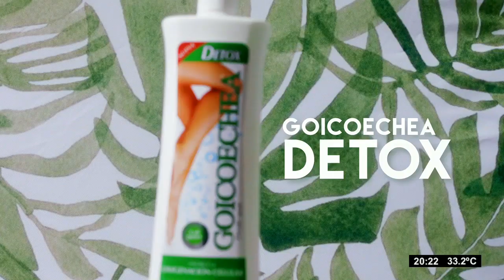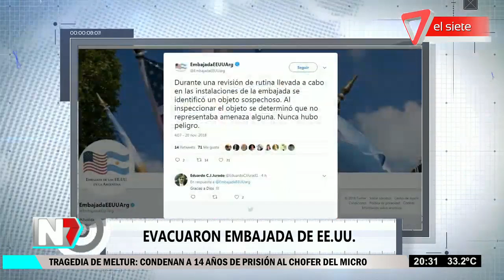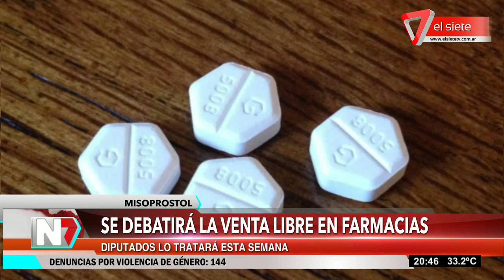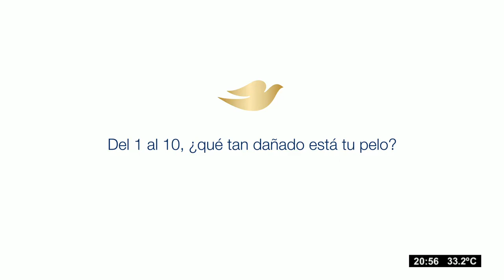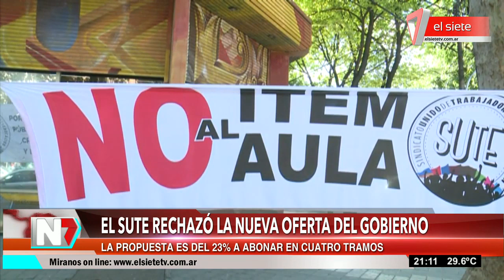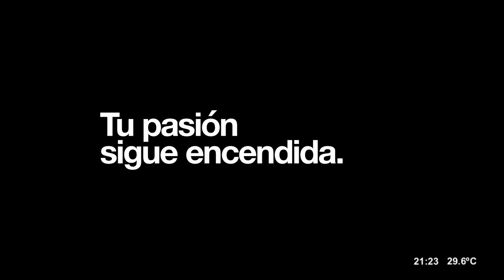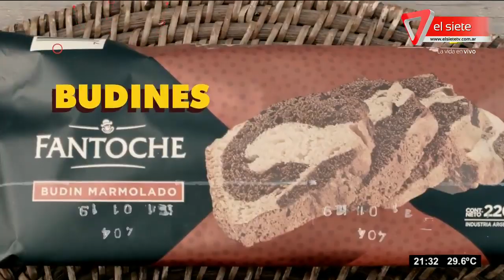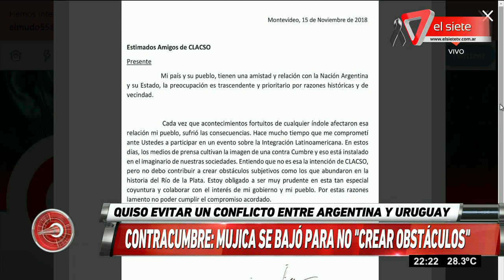Noticiero El Central Martes, 20 de noviembre del 2018